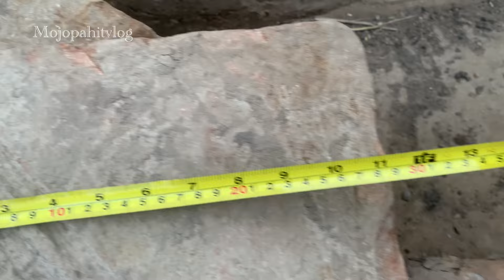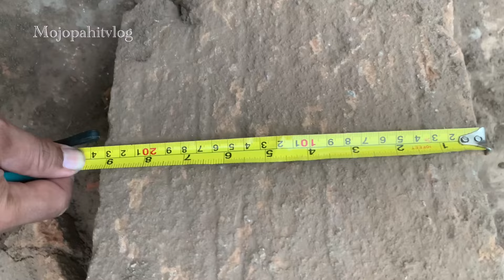Update Terkini Ekskavasi Situs Kumitir 4 Okt Berhasil Menampakkan Sisa Megahnya Pagar Keliling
Update terbaru dari situs kumitir yang di tengarai sebavai istana bhre kahuripan. Dengan luasan sekitar 6 hektar